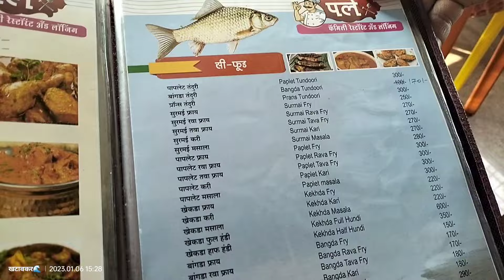यात्रा प्रारंभ | हणमंतरावशिंदे साहेब यांची सदिच्छा भेट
नमस्कार मित्रांनो.

आम्ही खटावकर या चैनल मध्ये आपले सर्वांचे स्वागत आहे.
आज दिनांक 6 जानेवारी 2023 रोजी औंध संस्थान सातारा येथील यमाई देवी यात्रा प्रारंभ होत आहे. तरी आम्ही सहज भेट देऊन तेथील मंदिर आणि यात्रेची पाहणी केली. तसेच औंध संस्थांनच्या गायत्रीदेवी पंत प्रतिनिधी यांचे पी ए माननीय हणमंतराव शिंदे साहेब यांची सुद्धा सदिच्छा भेट घेतली. व त्यांच्या pearl hotel मध्ये जेवणाचा आस्वाद घेतला.

उद्या दिनांक सात जानेवारी 2023 रोजी रथोत्सव आहे. तरी आपण हा व्हिडिओ पाहत असाल तर.. आणि आपण खटाव तालुक्यामध्ये रहात असाल. तर नक्की यात्रेला जा.